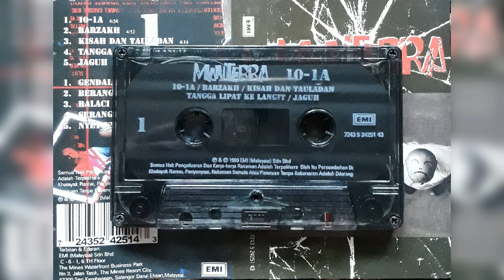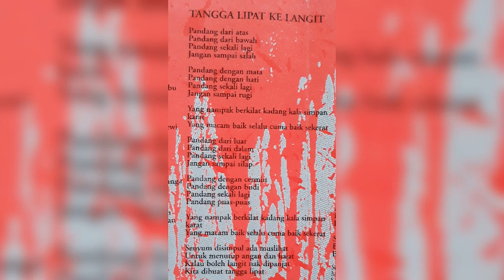Manterra - Tangga Lipat Ke Langit (versi kaset)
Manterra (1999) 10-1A